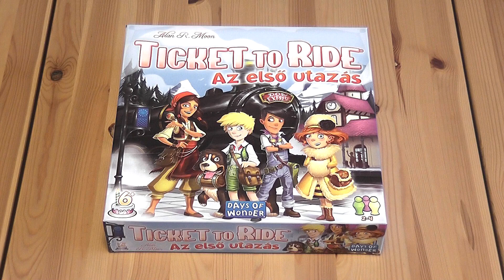Ticket to Ride - Az első utazás társasjáték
Az első utazás szabályainak áttekintése.